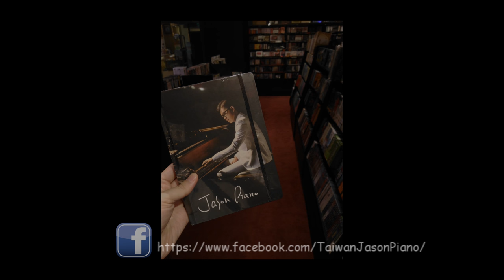What a Wonderful World（Louis Armstrong）鋼琴 Jason Piano Cover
來學習彈彈鋼琴吧 Discover the new way to learn piano ►